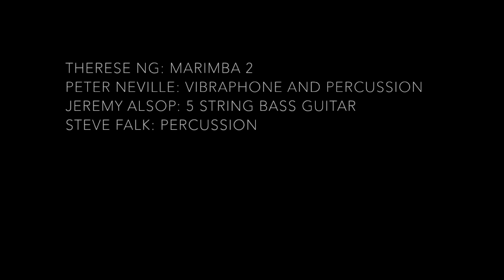Great Ocean Road 5 by Steve Falk. Cheng-Lin Ping marimba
A brilliant performance of Great Ocean Road 5 by Cheng-Lin Ping in the final round of the 6th Australian Marimba Competition. 11th August 2019 Melbourne.
Therese Ng marimba 2
Peter Neville vibraphone and percussion
Jeremy Alsop 5 string electric bass guitar
Steve Falk percussion
Great Ocean Road 5 was commissioned by the Australian Percussion Academy and is